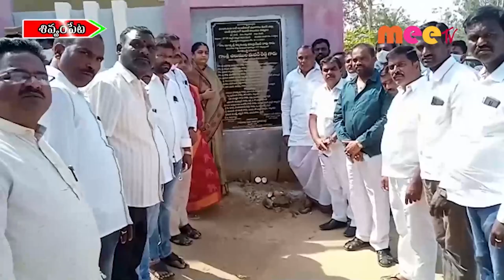శంకుస్థాపన //19.02.2022//MEE TV NEWS//